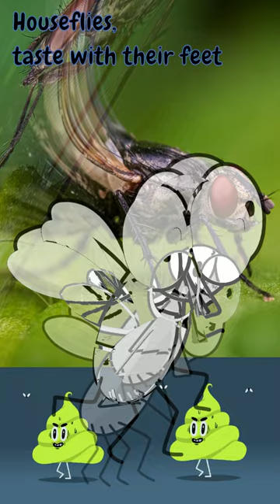HOUSEFLIES and POOP -Fun Facts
A short clip of fun facts on houseflies and why they like poop.